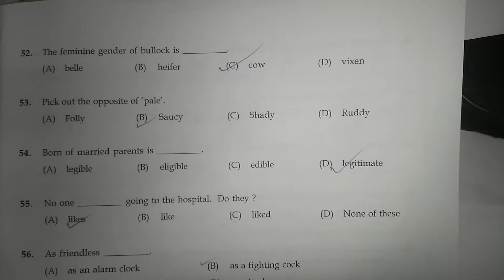Women civil excise officer English answers